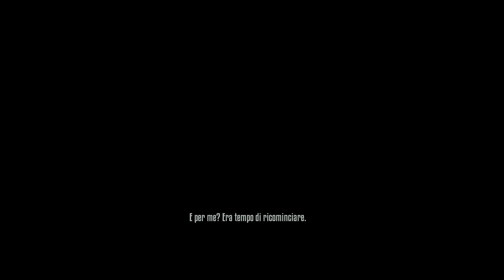Terminator Resistance Enhanced Storia Per il Platino Parte Finale PS5 Digital ( iLmIgLiOrE91 )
parte finale di storia di questo gioco buona visione -- Watch live